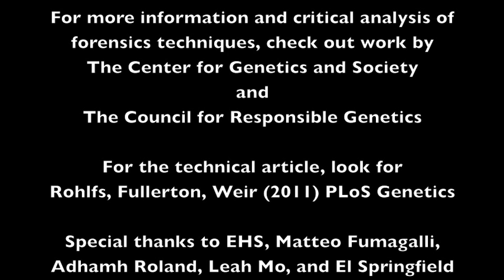population genetic questions on familial searching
Familial searching is now being used on a limited scale in the United States, despite a lack of thorough scientific study on how it may work (or not work) in large complex populations.  We need to have a clear understanding of the potential pitfalls of familial searching in order to critically evaluate its use in our communities.  I hope that this video can help spark important questions and conversations.